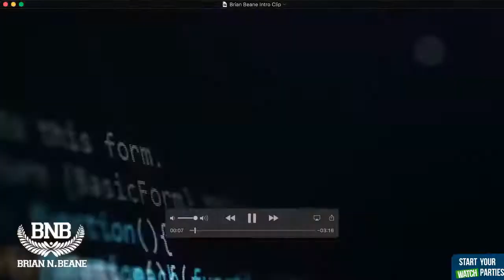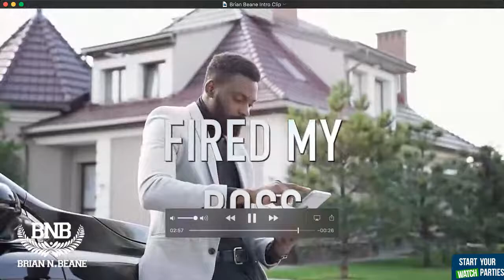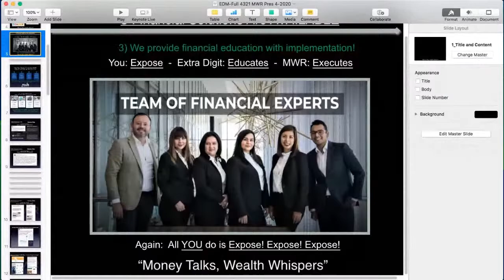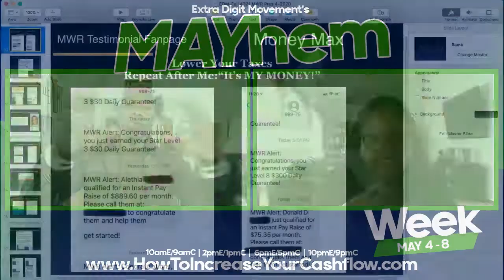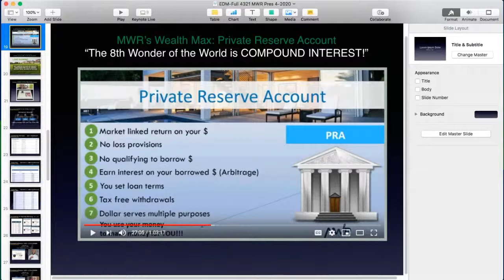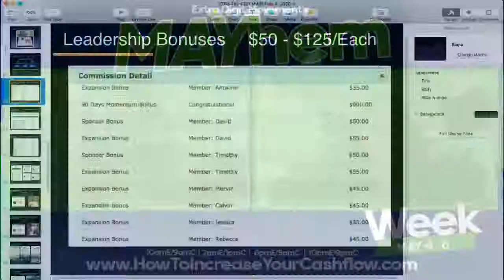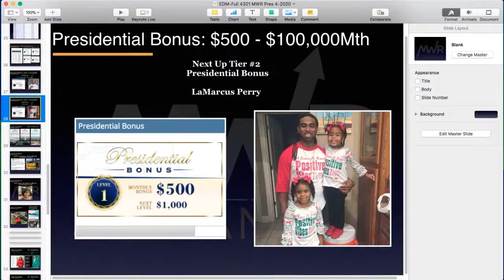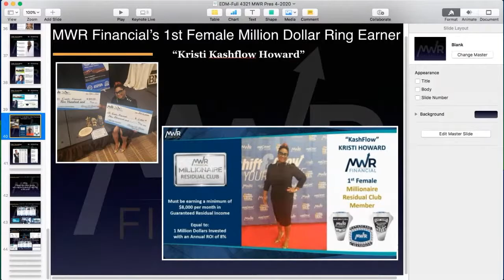MAYhem Week: Learn the Power of Income Shifting with Extra Digit